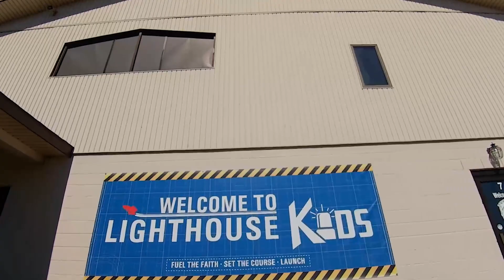Comeback to the Deep - Part 1